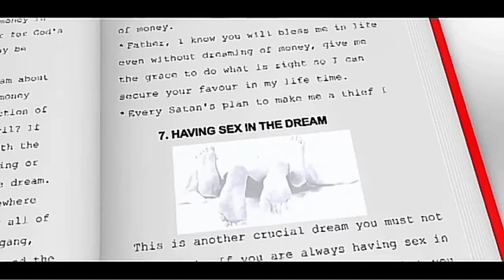DREAM ABOUT MOON!!! Dr Paul S Joshua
For Your Dream Interpretation drop at the comments section
Dr Paul S Joshua will attend to it in the subsequent episode